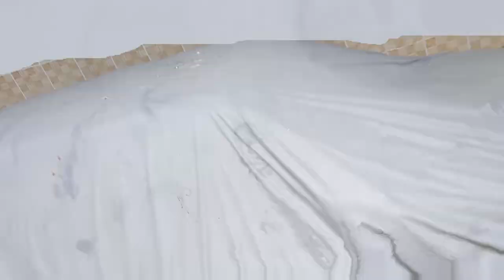Hamari Gari Start nai ho rahi.